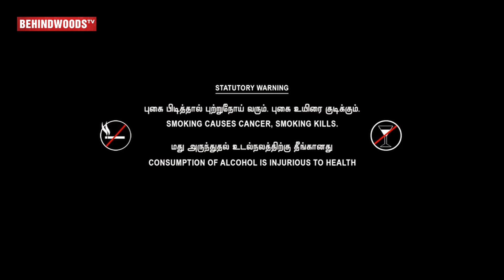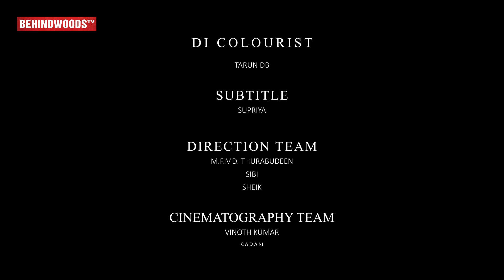Itchaithavir | Tamil Short Film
PRODUCTION   -  KAARA FILMS  &   RooMates Studio’S
Written & Directed  -  Sathiesh S

CAST
Akshaya Lakshmi
Kathirvel Pandian
Suganthan
Sunil
Vetrivel
Isaac Vivian
Stunt Saran
Auto Murugan
Ravi